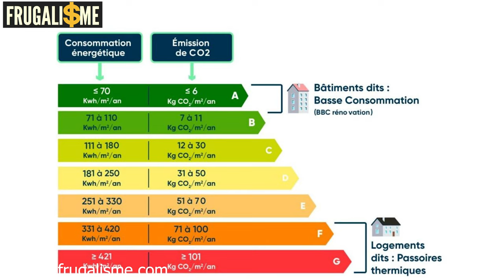Le DPE annonce la fin de l'immobilier ou le début de ta richesse ?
Préinscription Programme MONEY DPE, pour tirer profit du DPE mes 5 stratégies exclusives

🎁 Une formation offerte pour investir sans apport et sans payer d'impôts !